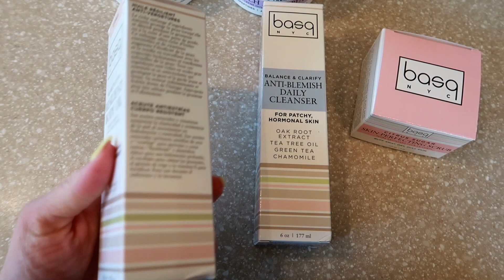LIFE UPDATES! I FAILED MY GLUCOSE TEST + BEING INDUCED? | Liza Adele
I can't believe I failed my glucose test. I discuss my numbers and what the doctor told me after my test, as well as possibly being induced with baby #2! xoxo

MY THERMAL SHIRT (on sale!)

MY FILMING EQUIPMENT:
Bendy Tripod
Editing Software